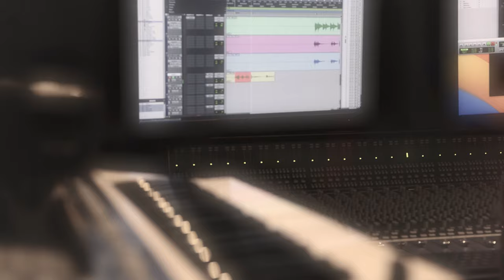Juliana Machado - Me Esquece Ai (Clipe oficial)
Disponivel em todas as plataformas digitais.

TODO DIA SAINDO SEM TER HORA PRA VOLTAR
LOGO LOGO ESSA VIDA NOTURNA VAI TE ATORMENTAR
TA GRUDADA NA BOCA DE VIDRO MAS DEIXA EU FALAR
UMA HORA O EFEITO DO ALCOOL VAI ACABAR

E A BAD NO OUTRO DIA É EU
PROVANDO QUE NÃO ME ESQUECEU
NÃO ADIANTA
NÃO LEMBRAR DE MIM NA RUA E EM CASA VE QUE AINDA ME AMA
QUE ME AMA

A VIDA LOUCA VAI TE ENGANAR
VAI ACHAR QUE TEM SUPER PODER
QUERO VER SO VOCE E VOCE
ME ESQUECE AI SO VOCE E VOCE
A SAUDADE VAI TE ENCONTRAR
QUANDO SEU QUARTO ESCURECER

Produção Musical:
Akustic Studio

Produção Clipe:
Wellington Gonçalves

Autores/Compositores:
MAGNO NEVES, MATHEUS CANDOTTI, DAVI MATHEUS, ARTHUR DANIEL

Apoio:
Essencialle Beleza e Bem Estar
Lúcio Imóveis
Cheiros & Mimos Perfumaria
Paloma Herrera Store
Fran Borges Lash Designer
Panificadora Dona Branca
Sirlei Costureira
Modern Home Móveis Planejados
Rosi Martinelli